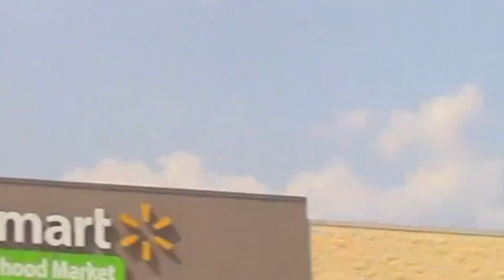Chicken Pete VS Wal-Mart